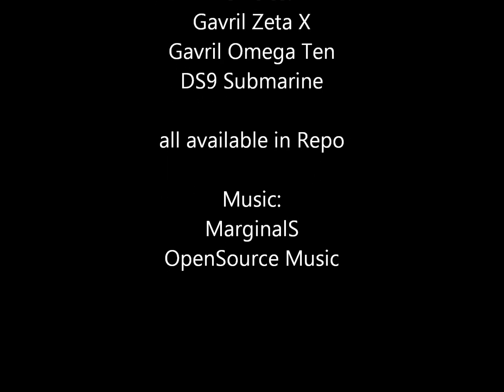Promo - The Volcan Island - Rigs of Rods map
afik this is the second cave in ror..
have fun..
well suited for cars/trucks and boats